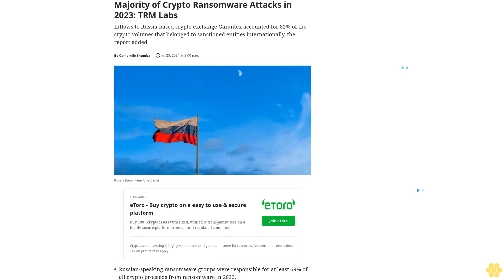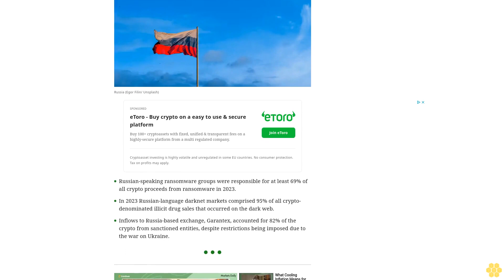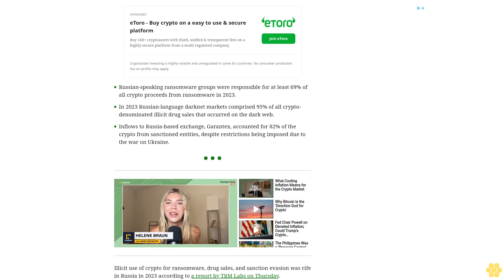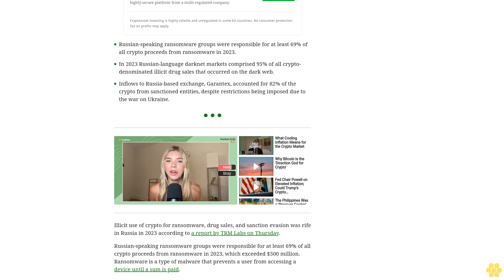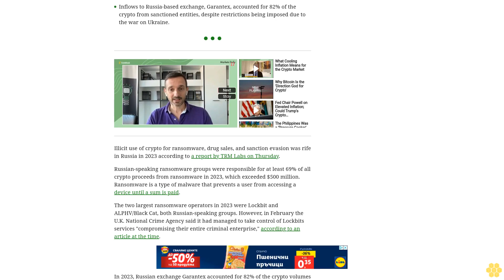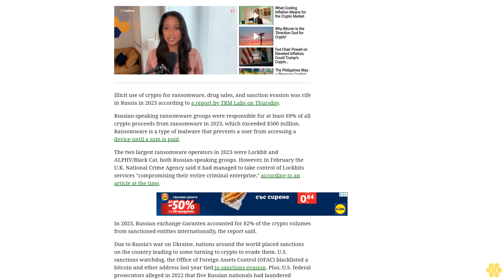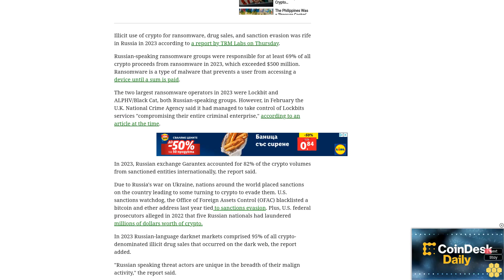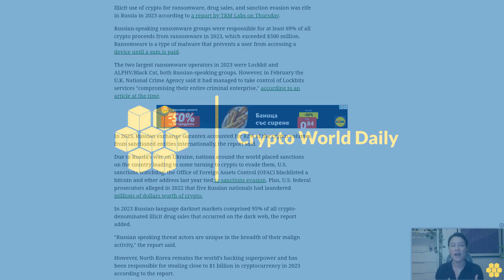Russian-Speaking Groups Responsible for Majority of Crypto Ransomware Attacks in 2023: TRM Labs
Inflows to Russia-based crypto exchange Garantex accounted for 82% of the crypto volumes that belonged to sanctioned entities internationally, the report added.
Russian-speaking ransomware groups were responsible for at least 69% of all crypto proceeds from ransomware in 2023.
In 2023 Russian-language darknet markets comprised 95% of all crypto-denominated illicit drug sales that occurred on the dark web.
Inflows to Russia-based exchange, Garantex, accounted for 82% of the crypto from sanctioned entities, despite restrictions being imposed due to the war on Ukraine.
Illicit use of crypto for ransomware, drug sales, and sanction evasion was rife in Russia in 2023 according to a report by TRM Labs on Thursday.
Russian-speaking ransomware groups were responsible for at least 69% of all crypto proceeds from ransomware in 2023, which exceeded $500 million. Ransomware is a type of malware that prevents a user from accessing a device until a sum is paid.
The two largest ransomware operators in 2023 were Lockbit and ALPHV/Black Cat, both Russian-speaking groups. However, in February the U.K. National Crime Agency said it had managed to take control of Lockbits services "compromising their entire criminal enterprise," according to an article at the time.
In 2023, Russian exchange Garantex accounted for 82% of the crypto volumes from sanctioned entities internationally, the report said.
Due to Russia's war on Ukraine, nations around the world placed sanctions on the country leading to some turning to crypto to evade them. U.S. sanctions watchdog, the Office of Foreign Assets Control (OFAC) blacklisted a bitcoin and ether address last year tied to sanctions evasion. Plus, U.S. federal prosecutors alleged in 2022 that five Russian nationals had laundered millions of dollars worth of crypto.
In 2023 Russian-language darknet markets comprised 95% of all crypto-denominated illicit drug sales that occurred on the dark web, the report added.
"Russian speaking threat actors are unique in the breadth of their malign activity," the report said.
However, North Korea remains the world’s hacking superpower and has been responsible for stealing close to $1 billion in cryptocurrency in 2023 according to the report.